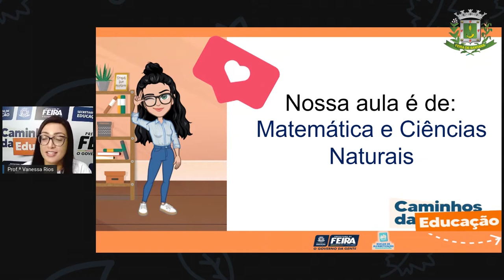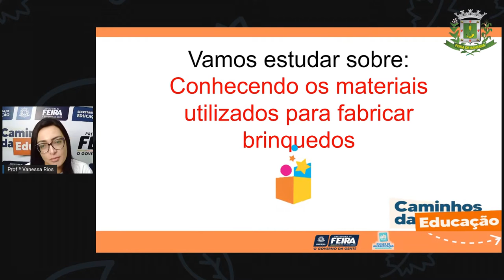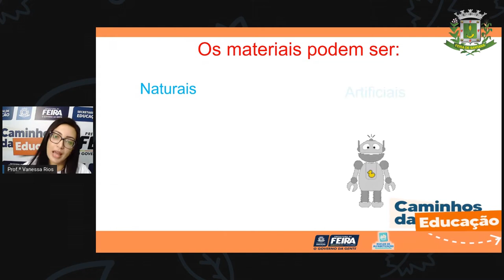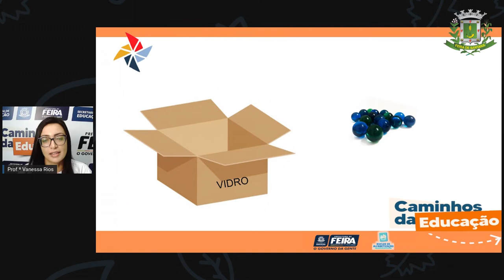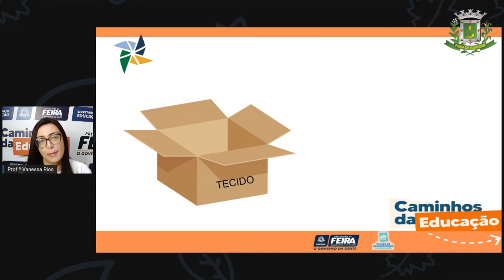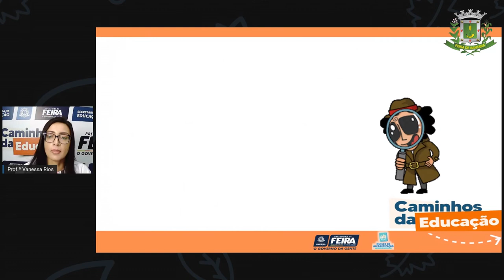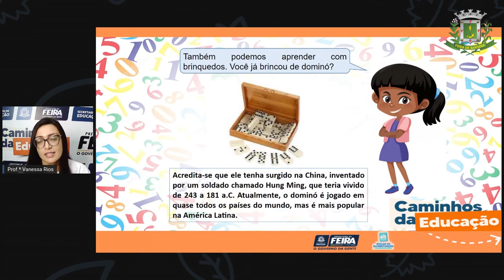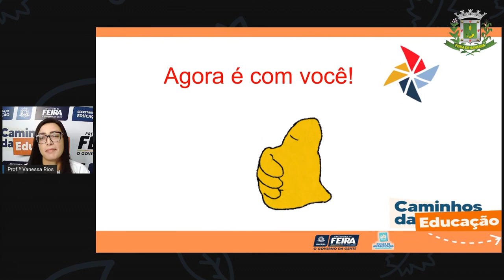5ºANO AULA 108 Matemática e C da Natureza Conhecendo os materiais utilizados para fabricar...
5ºANO AULA 108  Matemática e C  da Natureza  Conhecendo os materiais utilizados para fabricar brinquedos.